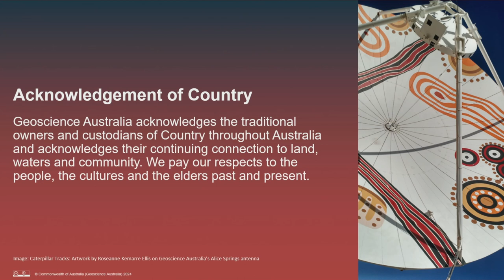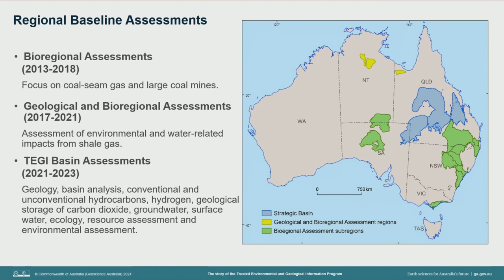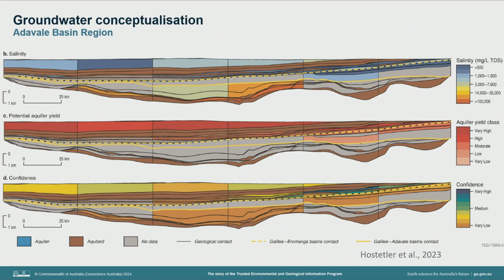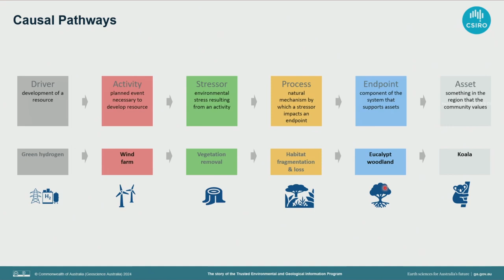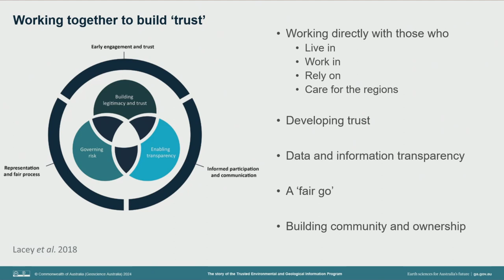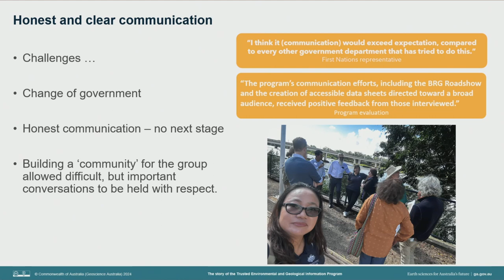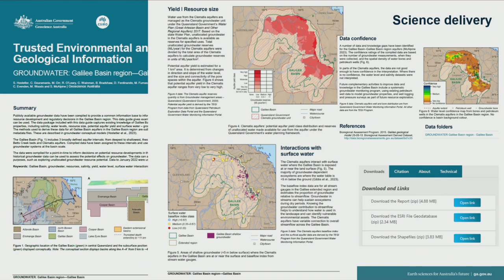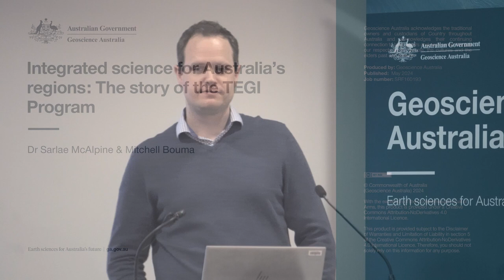Integrated science for Australia’s regions | The story of the TEGI Program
The TEGI program delivered geological and environmental information for north Bowen, Galilee, Adavale and Cooper basins. This talk presents TEGI results and the importance of engaging community, industry and government in integrated regional-scale science.

The Trusted Environmental and Geological Information (TEGI) Program (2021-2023) is a multi-disciplinary program that brought together the geology, energy resources, groundwater, carbon and hydrogen storage, mineral occurrences, surface water and ecology for four Australian basin regions. This talk will cover how the team leveraged their varied scientific expertise to deliver integrated scientific outcomes for the north Bowen, Galilee, Cooper and Adavale basin regions. This talk will highlight the approach and importance of meaningful engagement with those that live in, work in, rely on and care for the regions. The story of the TEGI program will outline how a committed team, collaborating across Australia’s leading scientific organisations, delivered genuine impact during a time of political change.

0:00 - Introduction
2:55 - Seminar